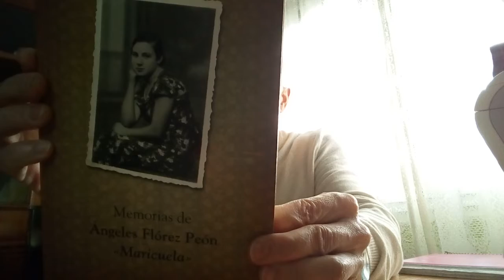Nota de voz. Memorias de Angeles Florez Peon "Maricuela"